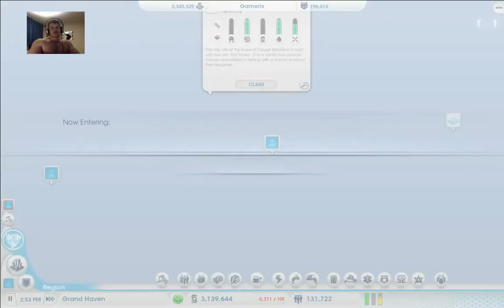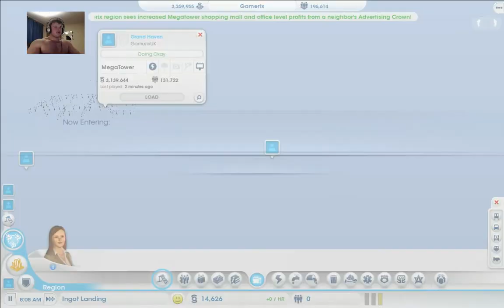Third towns the charm - Lets play Simcity 5 pt 14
1, 2, 3!

Origin ID: GamerixUK